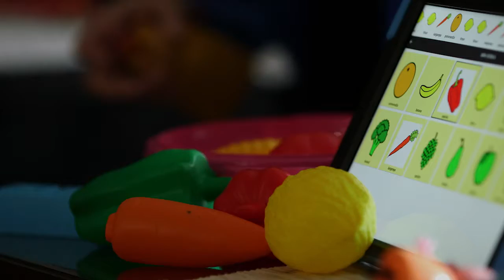UNICEF and EU Neighbourhood & Enlargement reduce the impact of COVID19 pandemic in Western Balkans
Srna could not speak until she was 4 years old. Thanks to the EU-UNICEF project to reduce the impact of the COVID-19 pandemic on children in the Western Balkans and Turkiye, she can now communicate easily with her parents.